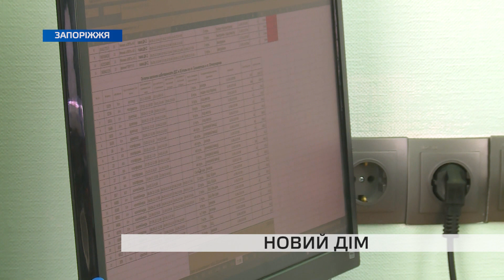Історія маріупольця, який пережив пекло, влаштоване окупантами, та розпочав нове життя в Запоріжжі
Родина, домівка, робота та розмірене життя – для них розкіш. Тисячі жителів  Маріуполя звикають до нового життя. Сила духу і характеру та надія на краще – саме це допомогло їм вижити під бомбардуваннями. Житель Маріуполя розповів, що довелось пережити його родині та як облаштовуються на новому місці.